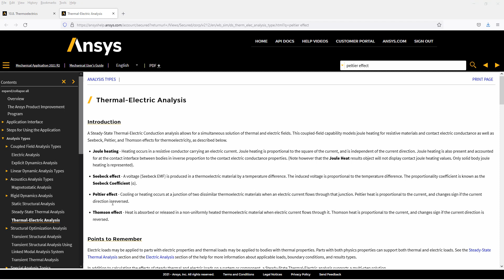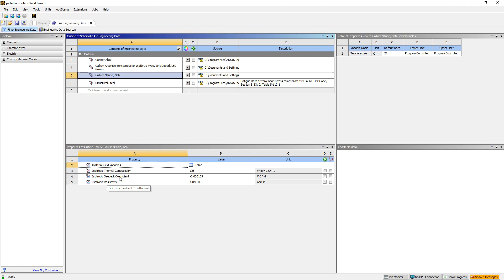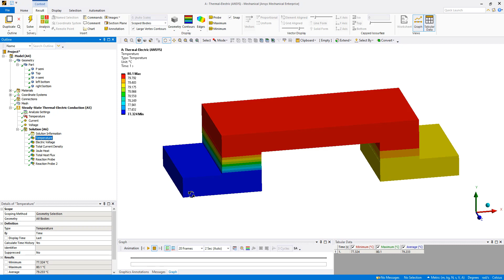How to preform thermal electric simulation that includes the Peltier Effect